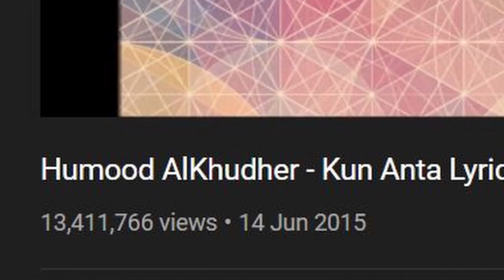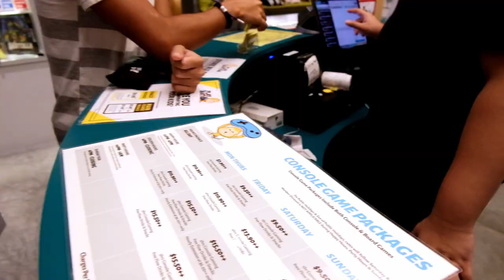PLAYNATION @ TAMPINES HUB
Hello everyone!!

The Bimbocins went to place where you can bond with friends and family called "Playnation". Quite a nice and cosy place. Love love love that place so much. Sooooooo go and enjoy the video okay xoxo Byeeee

Musics Used:

Paradise - Ikson